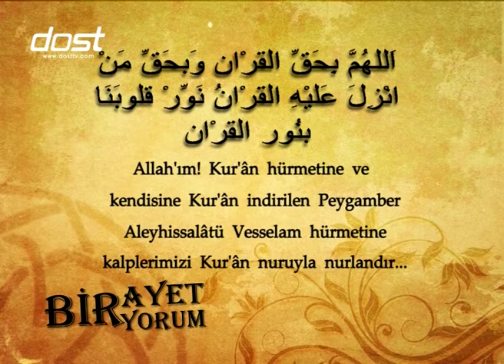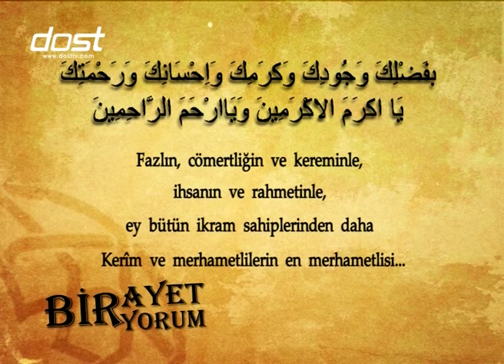BİR AYET BİR YORUM - CUMA SURESİ 11 AYET